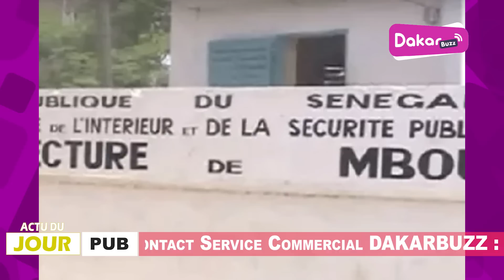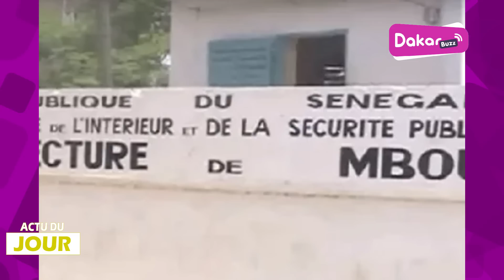« QUAND JE JOUERAI AVEC LE BAYERN MUNICH, PERSONNE NE TRAVAILLERA AU SÉNÉGAL »